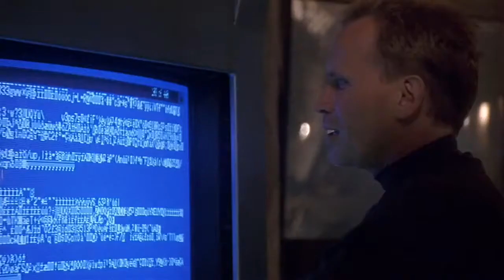Peter Weller - We're Betrayed Here, Brother!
Screamers